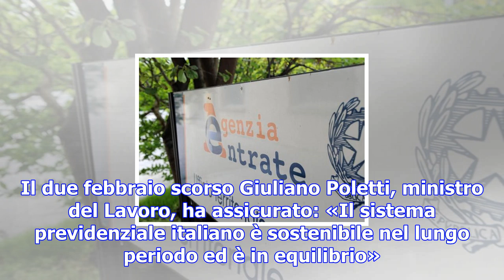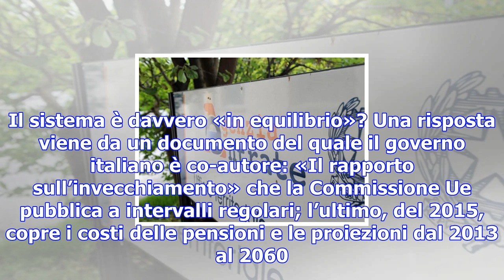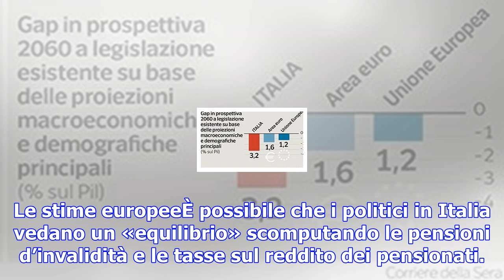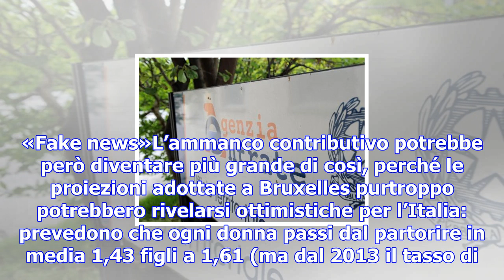Pensioni, uno squilibrio (italiano) da 88 miliardi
Governo e sindacatiGli esempi non mancano. Il due febbraio scorso Giuliano Poletti, ministro del Lav...